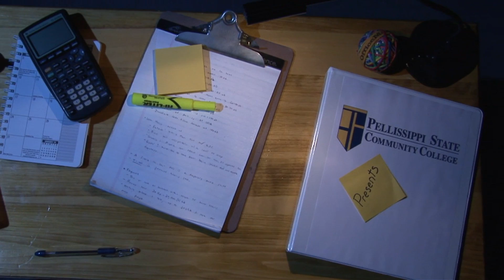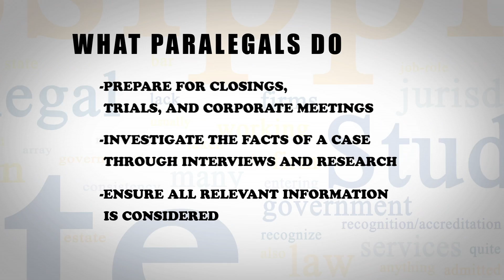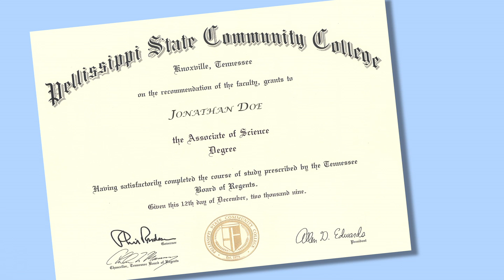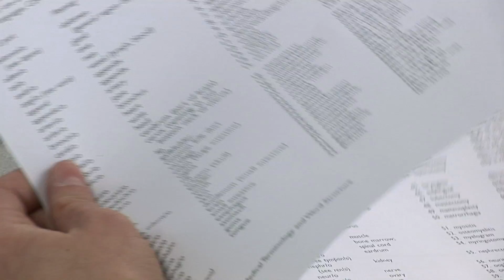The Paralegal Degree Program at PSCC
In this video, students, graduates, and their teachers discuss the Paralegal Degree Program at Pellissippi State Community College.